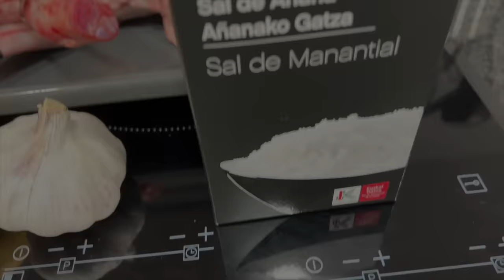CORDERO LECHAL asado al horno. LECHAZO al estilo de ARANDA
* En este vídeo te enseño a preparar un CORDERO LECHAL asado al horno para chupase los dedos, tal y como se elabora en la zona de Aranda de Duero. Si no quieres perderte los trucos que voy a compartir contigo para que te quede perfecto, te recomiendo que veas el vídeo hasta el final.

Esta es una receta tradicional que en mi casa ha ido pasando generación en generación. Aprendí a preparar esta delicia de la mano de dos grandes cocineras: Teresa (mi ama) y Puri (mi amama). Ahora tú también vas a conocer la forma de preparar el mejor cordero lechal asado al horno que hayas probado nunca. Este plato es una delicia tradicional de la Ribera del Duero y se caracteriza por un sabor intenso y suave al mismo tiempo. Tiene que quedar con la piel muy crujiente y un interior bien jugoso y lleno de sabor y se acompaña con un buen vino tinto y una sencilla ensalada a base de hojas de lechuga aliñadas con vinagre, aceite, sal y cebolleta cortada en juliana.

Si TE HA GUSTADO el vídeo, NO te OLVIDES de darle al "ME GUSTA 👍", POR FAVOR deja algún comentario  💬 para que sepa que te ha gustado, ❤️ o pregunta las dudas que tengas. También puedes COMPARTIRLO por ahí. 📲 😀

MIL GRACIAS !!!  😊

✅ Cuchillo de cocinero acero inox 20 cm
✅ Maquina para hacer pasta fresca en casa
✅ Secador para pasta fresca casera
✅ Tapa metálica para voltear tortillas, 30 cm
✅ Le Creuset Cocotte de 28 cm
✅ Guantes para barbacoa y horno
✅ Cortador para trufas
✅ Soplete de cocina
✅ Mangas pasteleras desechables
✅ Molinillo de pimienta
✅ Báscula digital de cocina
✅ Tapete de silicona para hornear
✅ Chimenea de encendido barbacoa
✅ Ahumador de alimentos
✅ Termómetro de cocina
✅ Molde de silicona para horno
✅ Biberones de cocina

* PARA GRABAR LOS VÍDEOS UTILIZO 🎥🎙️
✅ Microfono HyperX QuadCast
✅ Gimbal estabilizador para móvil
✅ Cámara Nikon Z30
✅ Anillo de luz NEEWER
✅ Tripode 184 cm